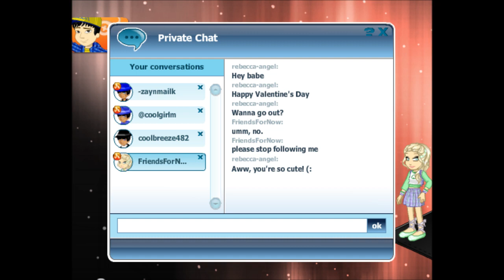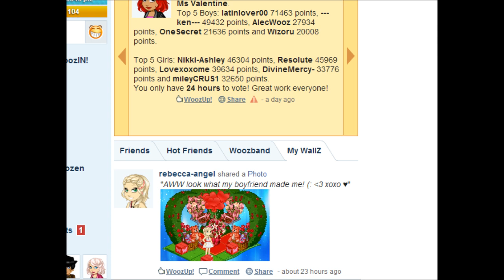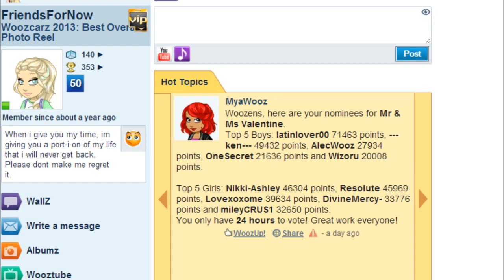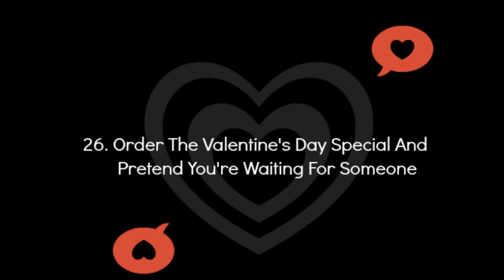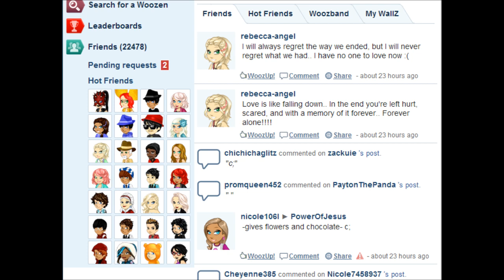30 Things To Do When You're Alone On Valentine's Day ~ WoozWorld Version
I hope you enjoyed watching this! (:

Song: Talk Dirty (Instrumental)